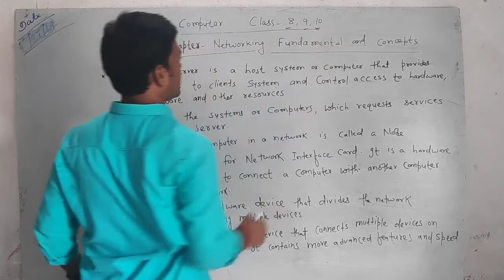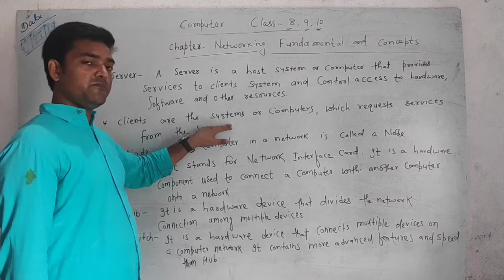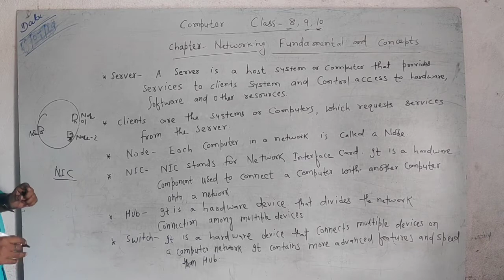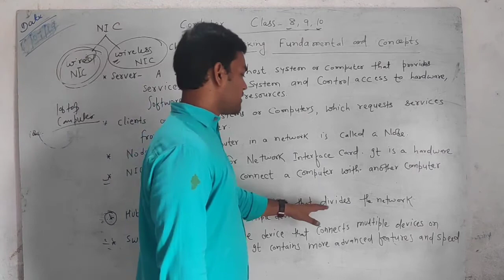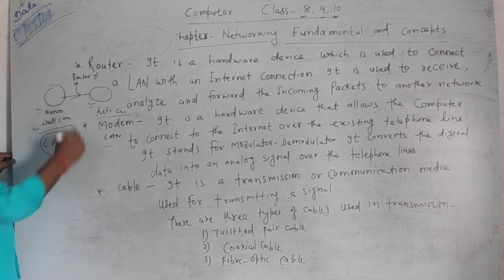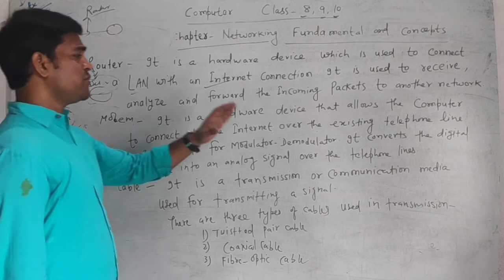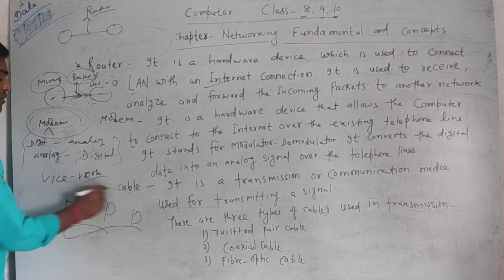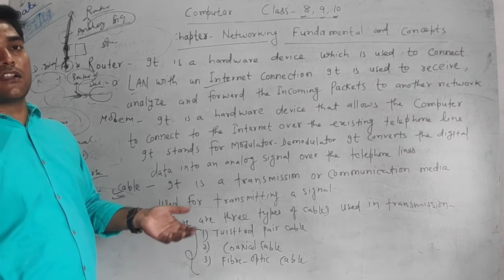Class 8, Computer, Ch-1 ( Networking fundamental and concept )